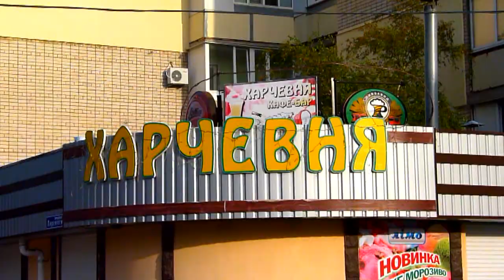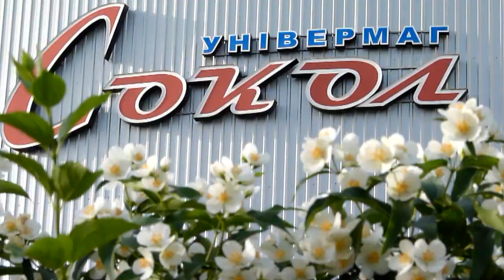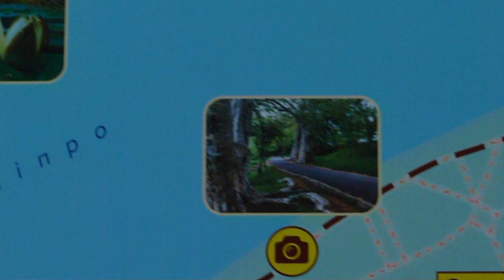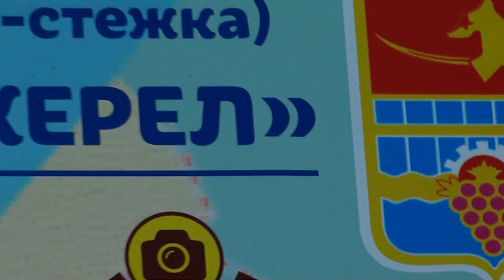НОВАЯ КАХОВКА ГОРОД В КОТОРОМ МЫ ЖИВЕМ Новая Каховка 31 05 2019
Украина,Херсонская область-НОВАЯ КАХОВКА ГОРОД В КОТОРОМ МЫ ЖИВЕМ Новая Каховка 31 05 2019